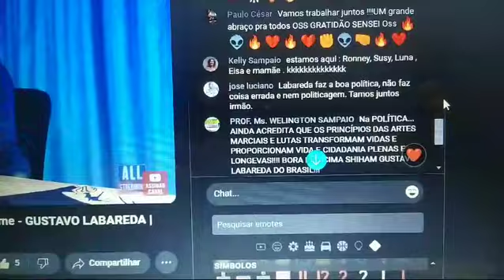somostodosgustavolabareda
Vídeo de PROF Ms WELINGTON SAMPAIO